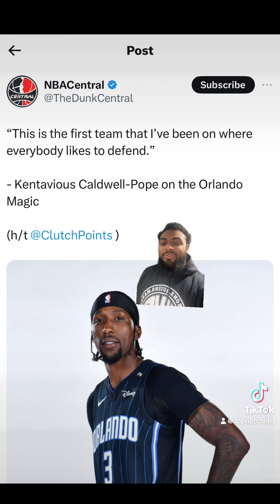BREAKING!!! KCP Throws Shade at Nikola Jokic & Jamal Murray 😳